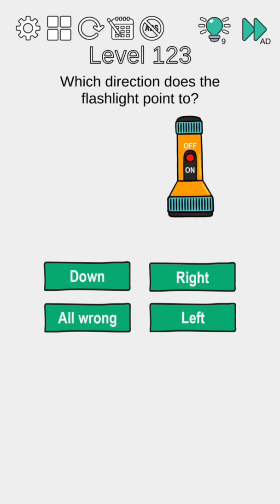brain challenge level 121 122 123 124 125 126 127 128 129 130 walkthrough